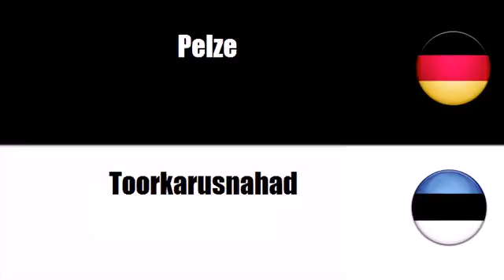Deutsch + Estnisch = Karusnahatooted